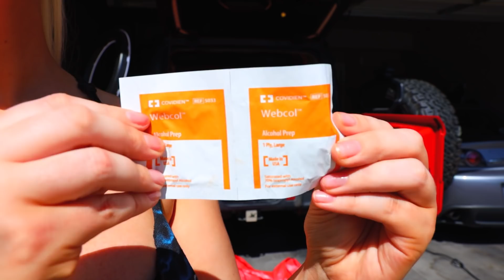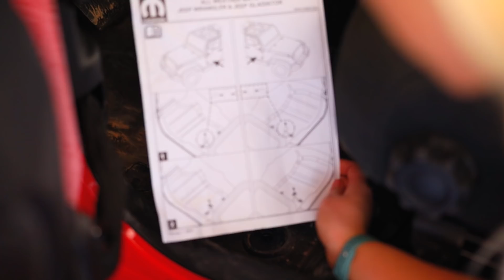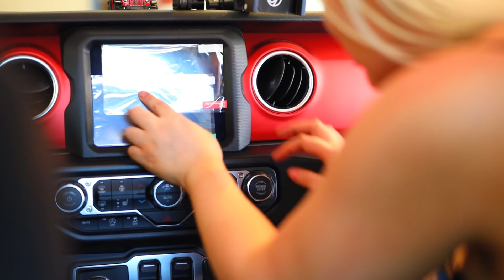THE PERFECT SHOT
Wow... I am so proud of this one... MY MAGNUM OPUS!?
🎵 Song at the end: Three Fountains by August Burns Red

❤️ Bitcoin:
1ERRBHLXpqS6YaABexFBxxzjRLPT4cUAmR
📦 Amazon Wishlist for FNM:
(choose ASCPA as your charity!)
(New box address as of June 2018!)